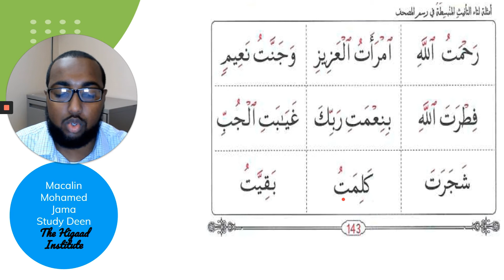GVAB19 - Page 143 Bottom